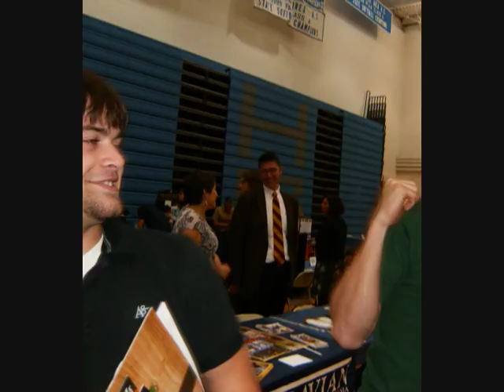MAHS Class of 2010 (Part 1)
Minersville Area Junior/ Senior High School Class of 2010.